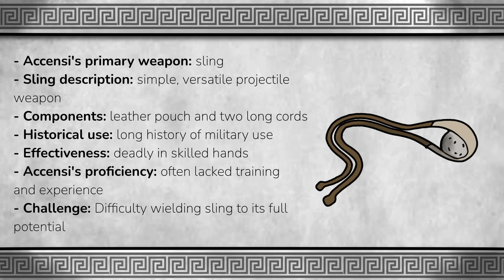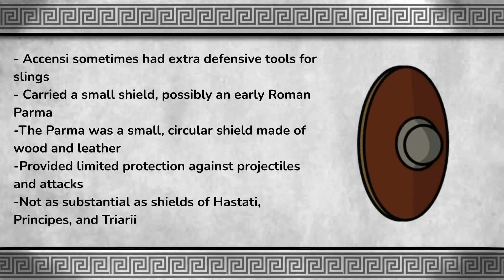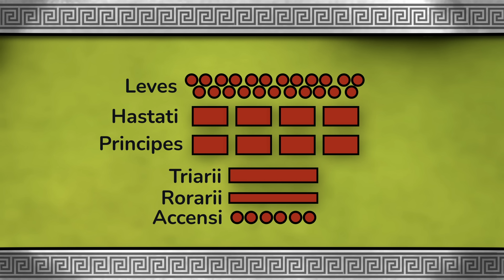The Roman Accensi | Historical Warfare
The Roman Legion's focus on the Hastati, Principes, and Triarii often obscures the vital role of the Accensi, a class of troops specializing in skirmish warfare. While the heavy infantry units claim historical attention, the Accensi, primarily armed with slings, were essential disruptors on the battlefield.

Roman citizens, obliged to serve 16 years and provide their equipment, resulted in two infantry groups. The lower property class formed light infantry, including the Accensi, often underestimated but crucial in Roman warfare. Contrary to misconceptions, their skilled use of slings played a significant role in disrupting enemy formations.

Despite economic constraints and limited defensive tools like small shields, the Accensi's mass volley fire harassed foes, creating opportunities for heavy infantry advancement. This strategy, initially seen as marginal, contributed substantially to Roman military success.

Economically disadvantaged within the Legion, the Accensi faced unique challenges. While their heavy infantry counterparts boasted martial prowess and elaborate armor, the Accensi, often older and less experienced, relied on slings due to financial constraints. Their role as skirmishers, however, proved vital in creating chaos and opportunities on the battlefield.

Positioned strategically behind heavily armed units, the Accensi used slings to engage enemies from a safe distance. This disrupted formations and created openings for fellow infantry, showcasing their unique skills and tactics. While not frontline fighters, their role in shaping Roman military engagements was invaluable.

In conclusion, the Accensi's position as the least affluent and least equipped members of the Roman Legion made them a unique and often overlooked component of Roman military forces. Their reliance on slings, along with the challenges posed by their age and inexperience, set them apart from the heavy infantry. Nevertheless, their contributions to Roman military success, particularly in disrupting enemy formations and creating opportunities for their heavier infantry counterparts, should not be underestimated. The Accensi's resourcefulness in making the most of their limited equipment exemplifies the adaptability and effectiveness of the Roman military machine.